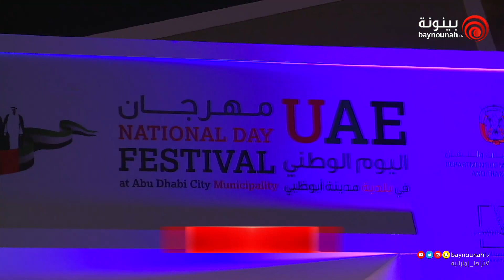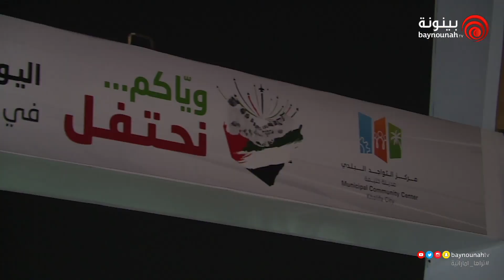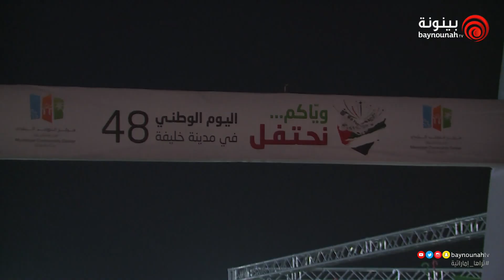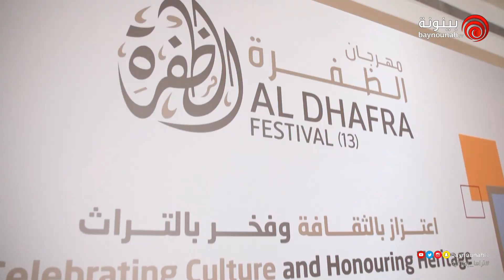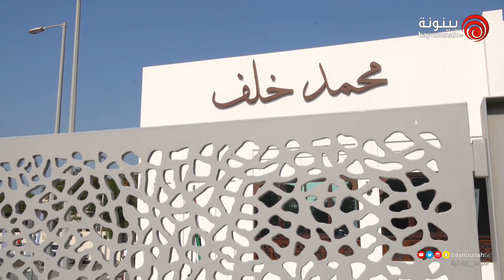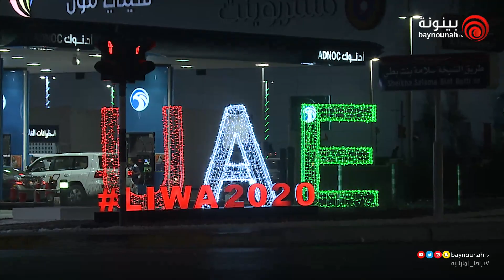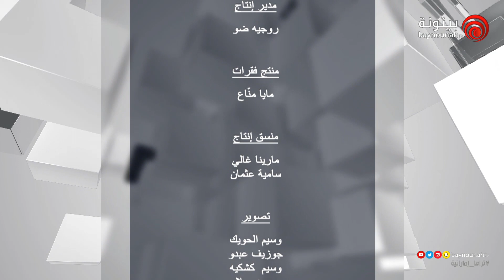Hassad al Osbouh EP 56 - حصاد الأسبوع - الحلقة 56 - 2019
برنامج يعرض لنا أهم أخبار مدينة أبوظبي وأبرز الفعاليات التي تقام في عاصمتنا أبوظبي